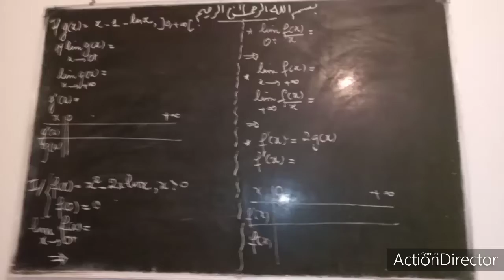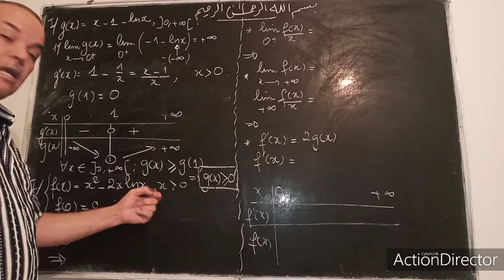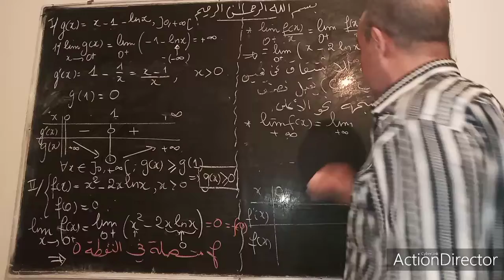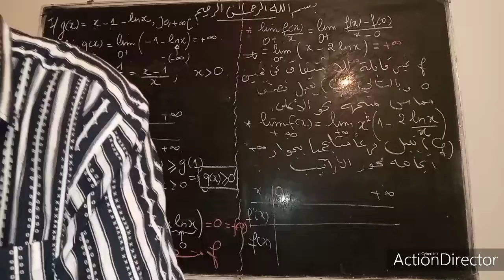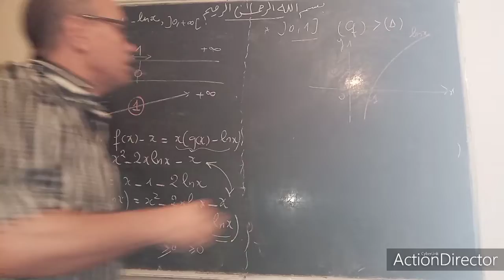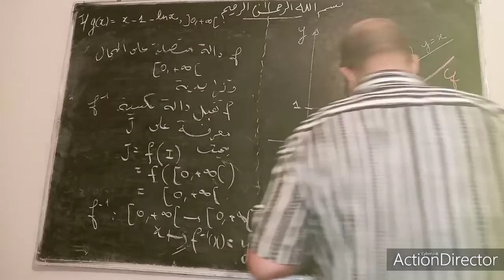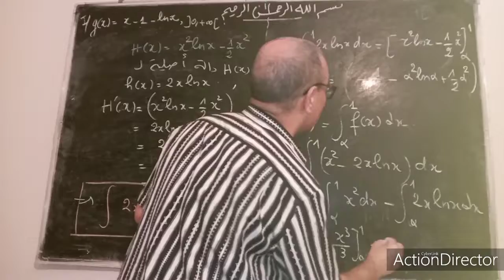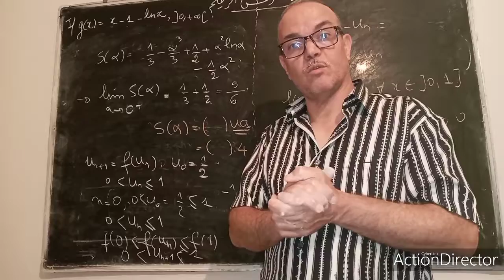دراسة شاملة لدالة.الثانية بكالوريا علوم.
كيف ادرس دالة؟